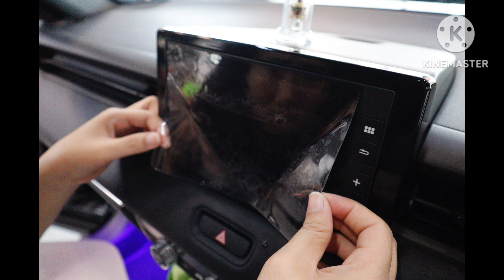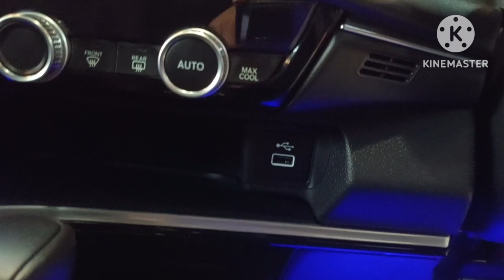รีวิว:hrv2023 ติดฟิล์มใสกันรอยเต็มคันทั้งภายนอก&ภายใน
❗️❗️ป้องกันไว้ ดีกว่าแก้ไข❗️❗️
ติดฟิล์มใสกันรอย ป้องกันหินดีดและรอยขีดข่วนได้ทุกชนิด

ขอขอบคุณลูกค้าที่เลือกใช้บริการกับ Albatrosนนทบุรี ครับ🙏

ลูกค้าอยากได้รถเงาแบบกระจก พร้อมปกป้องด้วยการติดฟิล์มรอบคัน
ทางร้านเราจัดให้ครับ

🚩 Armor Paint Protection Film 🚩
ฟิล์มกันรอยรถยนต์ คุณภาพจาก Armor Technology ที่ถูกออกแบบมาให้มีความเป็นเอกลักษณ์ถึง 4 Series เพื่อตอบโจทย์ความเงางามตามเฉดสี ตามความต้องการของผู้ใช้งาน และการปกป้องให้เหมาะกับสภาพอากาศ และการใช้งานของแต่ละคนอย่างเหมาะสม เพื่อให้เกิดประโยชน์ในด้านการปกป้องอย่างตรงจุด ทั้งในด้านมลภาวะหรือการทนแรงกระแทก และตอบสนองความเงางามตามความต้องการได้อย่างสูงสุด

🟥 Bright Series
ส่องสว่างอย่างเห็นได้ชัด ด้วยเนื้อฟิล์มเน้นความใสอมฟ้าอ่อน สามารถช่วยเพิ่มความสว่างของสีรถ อย่างเห็นได้ชัดสำหรับโทนอ่อน และเพิ่มความเข้ม สำหรับรถโทนสีเข้ม หนา 165 ไมครอน

💥การเตรียมผิวก่อนการติดตั้ง
ไม่ใช่แค่พื้นผิวต้องสะอาด แต่จะต้องดึงความเงางามให้ออกมาถึงขีดสุดก่อนทำการติดตั้ง เพื่อให้ผลงานหลังจากติดตั้งฟิล์มกันรอยออกมาเงาที่สุด เราใช้เทคนิคการเตรียมผิวใน สไตล์ Car Detailing โดยการปรับผิวแบบ Mirror Finish หรือการขัดสีให้เงาดุจกระจกทำให้ผลงานออกมาแตกต่างอย่างชัดเจน

👉รายละเอียดการติดฟิล์มกันรอยรถยนต์และ option ที่ได้รับ
✔เตรียมพื้นผิวเต็มระบบ ด้วยการขัดแบบ Mirror Finish
✔พ่นเคลือบเซรามิกแท้ทั้งคัน
✔เคลือบเซรามิกไฟหน้า ไฟท้าย ขอบประตู
✔เคลือบพลาสติกดำกัน UV ป้องกันคราบด่างจากแสงแดดภายนอกทั้งหมด
✔เคลือบกระจกไล่น้ำสูตรพิเศษจาก Armor Diamond (AMG02)
✔เคลือบล้อแม๊กซ์พร้อมพ่นร่องดุมล้อ
✔เคลือบห้องเครื่อง
✔เคลือบภายใน

💫 ปกป้องรถของท่านด้วยฟิล์มใสกันรอยสะเก็ดหิน ที่ทันสมัยที่สุด
📌 ขั้นตอนและกระบวนการทำงานใช้เวลา 4-5 วัน
◾ เตรียมผิวแบบ Mirror Finish เต็มระบบ ( ปรับผิวส้ม )
◾ เคลือบเซรามิก Ceramic รอบคัน 2 Layers
◾ ติดตั้งฟิล์มกันรอย APF : Bright Series หนา 165 ไมครอน
◾ พ่นเคลือบกระจกไล่น้ำ (AMG02)
◾ พ่นทำความสะอาดภายในห้องโดยสาร พร้อมพ่นเคลือบภายใน
◾ พ่นเคลือบแก้วไฟหน้า + ไฟท้ายทั้งหมด
◾ พ่นเคลือบห้องเครื่องเกรด Premium
◾ พ่นเคลือบขอบพลาสติกดำกัน UV
◾ พ่นเคลือบล้อแม๊กซ์ + พ่นร่องดุมล้อ

📌สยบทุกปัญหาริ้วรอยที่สร้างความเสียหายให้กับรถสุดที่รัก การติดตั้งฟิล์มใสปกป้องสีรถถือเป็นทางเลือกหนึ่งที่หลายคนสนใจเพราะสามารถป้องกันได้ทุกคราบ
✔ทั้ง น้ำ น้ำมัน น้ำฝน ซากแมลง ฝุ่น มูลนก รอยขนแมว ยางไม้ ยางมะตอย รอยเฉี่ยวเล็กๆ รวมทั้ง สะเก็ดหิน
✔ที่มีแค่ฟิล์มใสเท่านั้นที่จะปกป้องได้
✔ และการติดตั้งฟิล์มกันรอยจะช่วยลดปัญหาการทำสีรถใหม่อาจไม่ได้สีเดิมกลับมา
✔ช่วยประหยัดเวลา
✔แถมยังช่วยรักษาสีเดิมจากโรงงานไว้ได้นาน อีกด้วย

มีให้เลือกปกป้องรถที่คุณรัก ทั้งภายนอกภายใน
◆ ติดฟิล์มกันรอยคุณภาพสูงที่เงางามที่สุด
◆ มาพร้อมกับการเตรียมผิวแบบปรับผิวส้ม เพื่อให้เกิดความเงาแบบขีดสุด ก่อนทำการติดตั้ง
◆ ฟิล์ม APF ผลิตด้วยระบบซอฟแวร์รอบคัน ทำให้ผลงานออกเรียบ เนียน สวย ติดเหมือนไม่ได้ติด

🚩🚩🚩🚩 รัชดา & นนทบุรี 🚩🚩🚩🚩